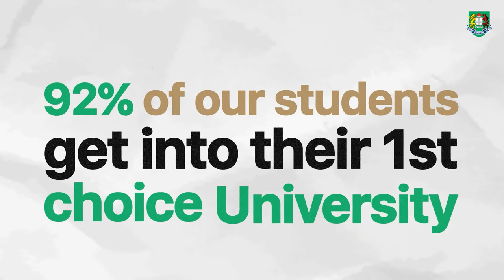Hear It From Our Garden International School A-Level Graduates, Class of 2022!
Our Class of 2022 will go on to study 51 different courses across 47 institutions in 10 different countries. Don't hear it from us, hear it from our graduates!

They expressed how our personalised learning approach and bespoke curriculum at GIS enabled them to fulfill their potential and pursue a path that is well suited to them.

Our consistently outstanding academic results place us amongst the best British international schools in the world. We are extremely proud of our students who surpass themselves and achieve some of the highest-scoring A Level and IGCSE results in the region year after year.